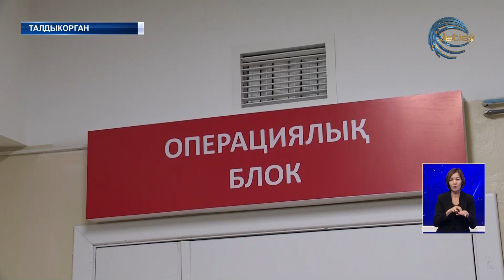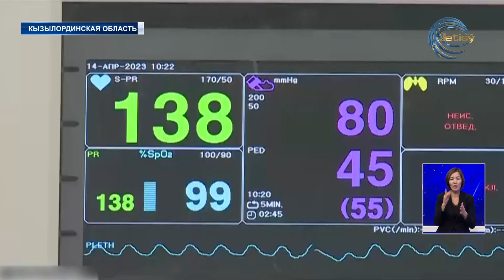НОВОСТИ ЖЕТЫСУ (15.04.23) 21:30